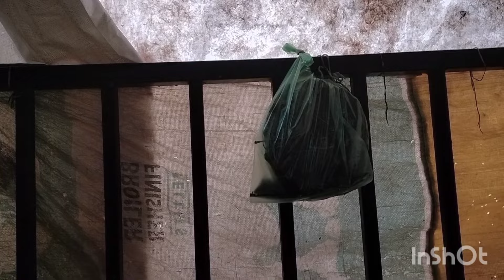सर्दी के मौसम में पशुओं को कैसे नहलाएं